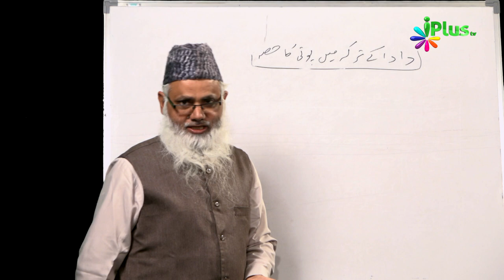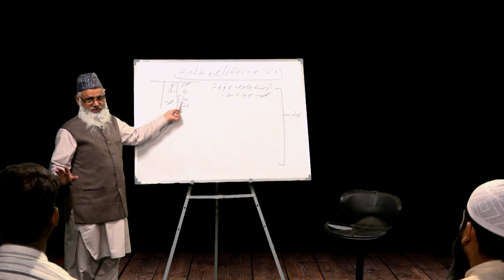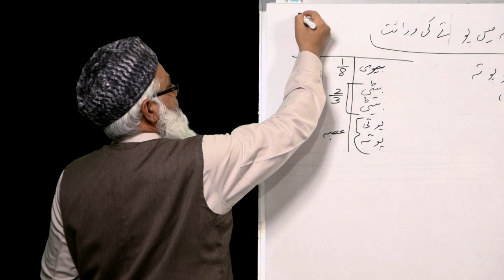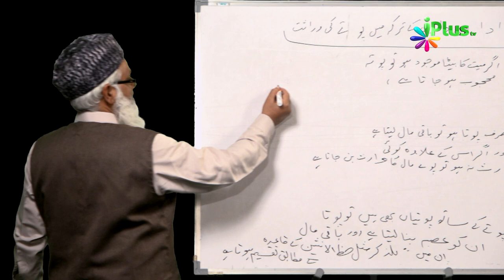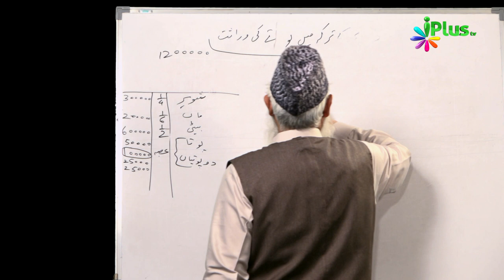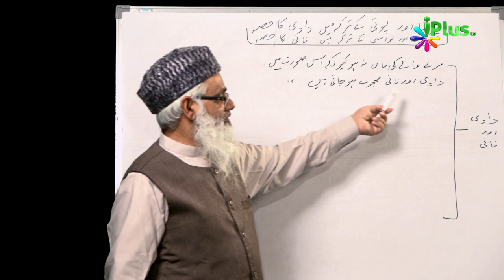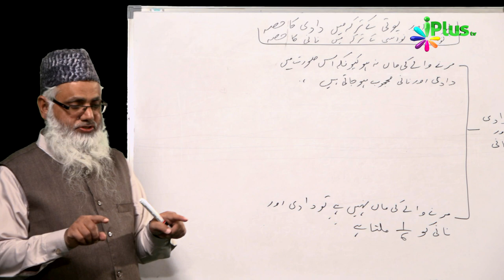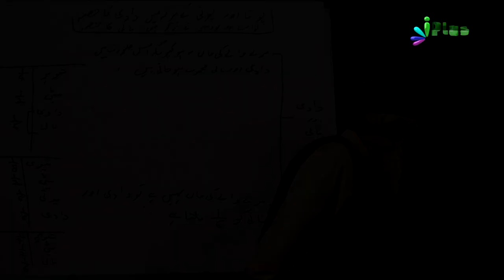Miraas Ke Ahkaam Episode 17 By Shaikh Noorul Hasan Madani - iPlus TV